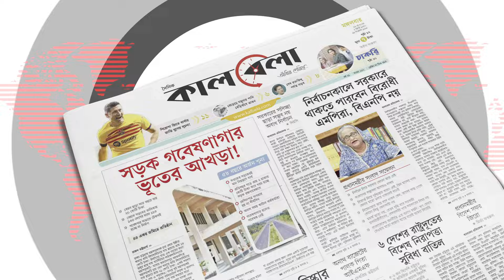পাখির চোখে ‘ককেশাস অঞ্চলের মুসলিম দেশ’ আজারবাইজান | Azerbaijan | Kalbela